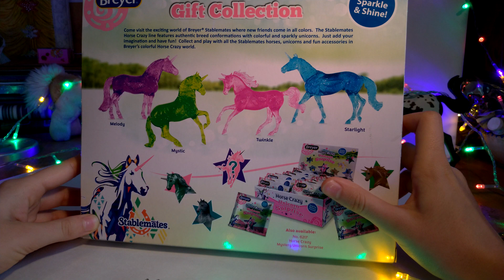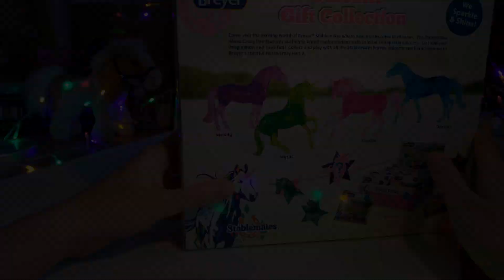Набор единорогов Breyer Stablemates | Breyer unicorn gift set #6048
В этом видео я делаю обзор на набор единорогов Breyer 2019-го года.

Если вам хочется увидеть их подробные фотографии, заходите в мой инстаграм - @h.e.l.h.e.s.t